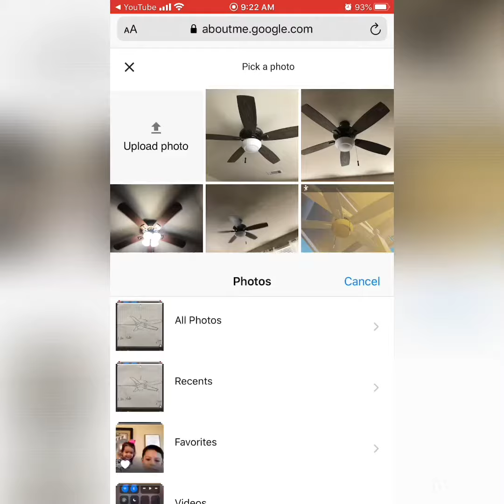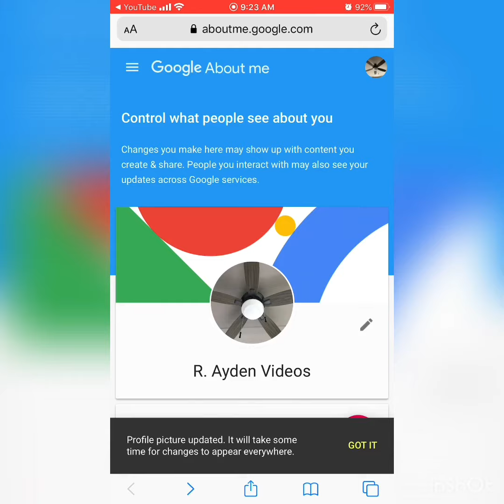How to change your profile picture